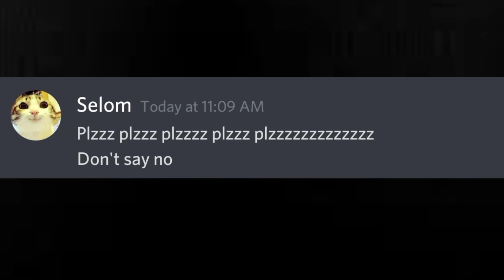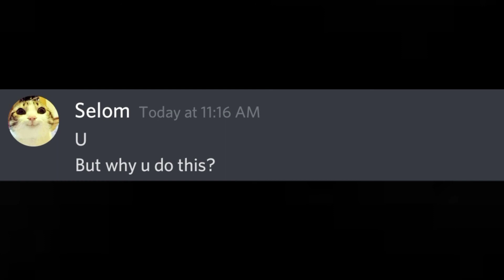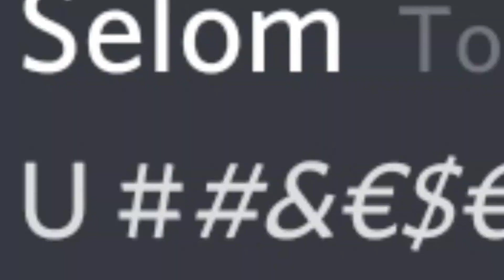When A Girl Message You First